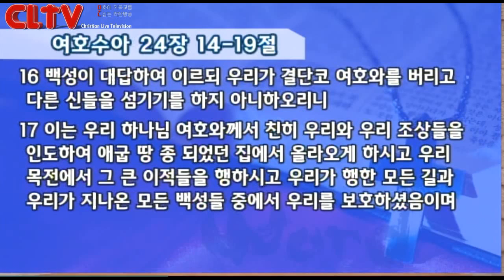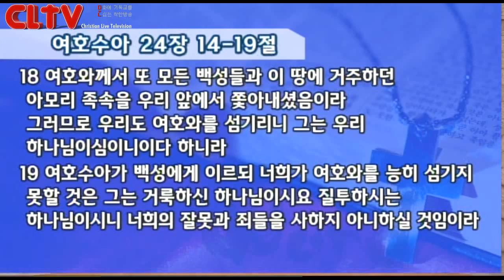CLTV파워메시지_2015.12.27_삼일교회(송태근 목사)_갈라디아서(10회) '나무에 달린 자 예수!'